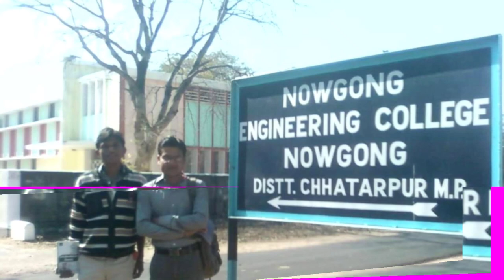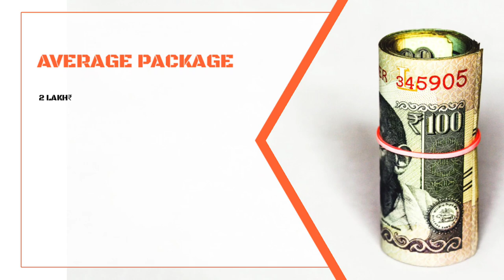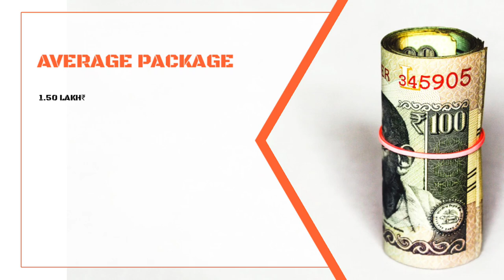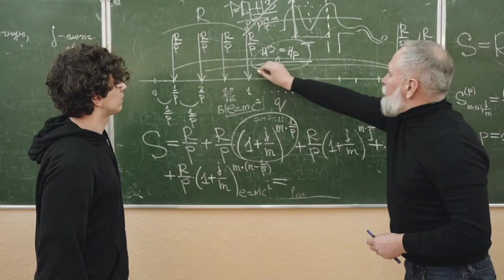Top ten college in chhatarpur. Best college in chhatarpur. Engineering college in chhatarpur.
Bharat ke kisi bhi College University ya Institute ke bare me puri puri jankari ke liye ek matr YouTube Channel SEARCH FOR LEARN.

Doston aap ek aise YouTube Channel par pahuch chuke hai jahan par na sirf Top Ten College ka nam hi bataya jata hai balki top ten college ke bare me puri puri jankari kafi details me di jati hai.

Aur aaj ke is video me ham aapko puri details me bataye hai Top Ten College of Chhatarpur district Madhay Pradesh.

Doston Chhatarpur Madhya Pradesh State ka ek District hai aur educational hub hain. Jahan par bahut dur dur se students study ke liye aate hai aur yahan par higher education prapt karte hai aur apne sapno ko pura karte hain, lekin wahi kuchh students achhe college ke bare me jankari prapt nahi kar pate hai jis karan aise students ko kafi problem ho jata hai, aur bad me bahut paschate hai, ki kash pahle achhe college ke bare me pata kar leta phir admission leta.

Aise students ke liye yah video kafi helpful hoga. Kyonki is video me sirf Top Ten College of Chhatarpur ka nam hi nahi bataya gya hai balki Top Ten College of Chhatarpur ke bare me puri puri jankari kafi details me di gyi hai aur ye college top kayon hai aur kaise hai in sab ke bare me bhi bataya gya hai. Isi liye aap se ek request hai ki aap hamare is video ko kam se kam ek baar end tak jarur dekhen.

Kyonki is video me Chhatarpur ke top ten college ke bare me aapke jitne bhi sawal ho sakte hai un sabhi sawalon ka jabab is video me diya gya hai.

 Jaise ki, top ten engineering colleges in Chhatarpur, top ten b.tech college of Chhatarpur, top placement college of Chhatarpur, diploma colleges in Chhatarpur, polytechnic college of Chhatarpur, top ten colleges of Chhatarpur, best college in chhatarpur, best college of Chhatarpur, law college in chhatarpur, mba college in chhatarpur, medical college in chhatarpur, chhatarpur ka high placement College, chhatarpur ka number one college, chhatarpur me kitne engineering college hai, management colleges in chhatarpur, pharmacy college in chhatarpur, high placement engineering college in chhatarpur, which is the number one college of Chhatarpur etc. Doston is video ko aap end tak jarur dekhen tabhi aapko achhe se Samagh me aayega ki chhatarpur ke top ten college kaun hai?

Valueable Contain
1. Top Ten B.Tech in chhatarpur
2. Engineering college in chhatarpur
4. Ye College kahan se approved hai
5. Courses available in these colleges
6. Year of Foundation of these colleges
7. Placement Persentage
8. Highest Package and Average Package
9. Best college of Chhatarpur
10. Management college in Chhatarpur.

Doston yahan par Top Ten College of Chhatarpur ka nam diya ja rha hai lekin in collegon ke bare me aur adhik jankari ke liye aap hamare is video ko end tak jarur dekhen.

To Friends Chhatarpur ke top ten college ke list me number one par hai,

1. SKU University (Shri Krishna University) Chhatarpur
2. Nowgong Engineering College nowgong chhatarpur
3. MCBU University (Maharaja Chhatarsal Bundelkhand University) Chhatarpur
4. PDPSCT College
5. Digital Institute of Science and Technology Chhatarpur
6. Daksh Institute of Pharmaceutical Science
7. Maharaja College Chhatarpur
8. Aadhar Nursing College Chhatarpur
9. Government Teacher Training College Chhatarpur
10. Shanti College of Pharmacy chhatarpur.

Friends yah hai Chhatarpur ke top ten college jahan se agar aap koi bhi courses karte hai to aapko ek achha Environment milega aur achha placement milega.